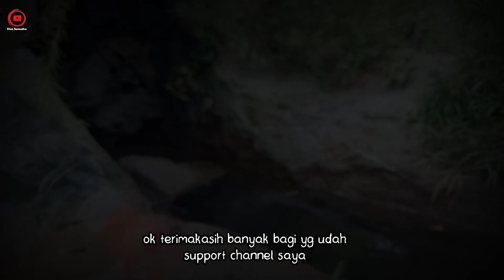GILA!! UMPAN YANG SATU INI || Mancing Wader Dan Mujair Pake Umpan Laron Jadi Rebutan 🎣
GILA!! UMPAN YANG SATU INI || Mancing Wader Dan Mujair Umpan Laron Jadi Rebutan 🎣

selamat menonton kawan 🤗
semoga terhibur
terimakasih 🙏😊